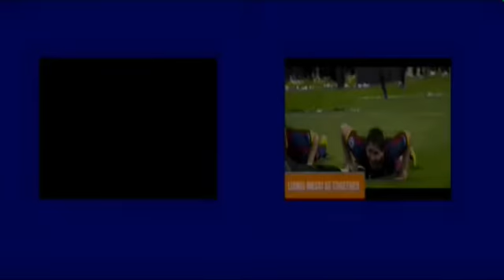Gareth Bale • Ain't My Fault - Skills & Goals | HD 2017 New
___/_Channels brothers__/

Hi guys I got you this new video I will always work for you I hope your support and sign up before the Viewer to Like video
New Video by HDLM10

football skills learn
3 football skills
football skills 6 year old
football skills t
c ronaldo football skills download
c.ronaldo football skills video download
football skills s.a